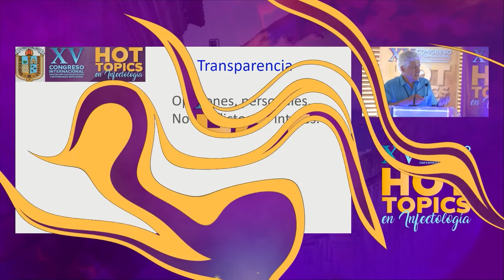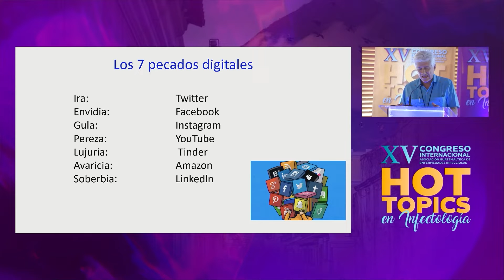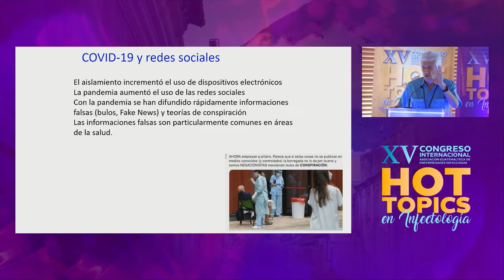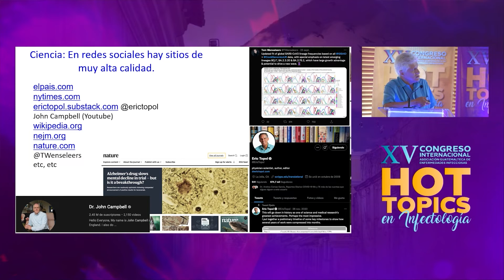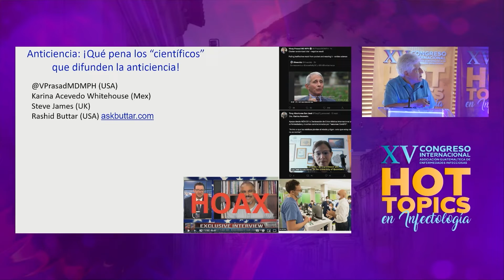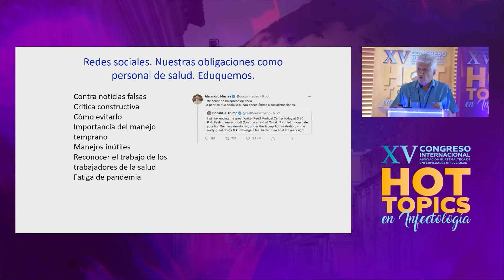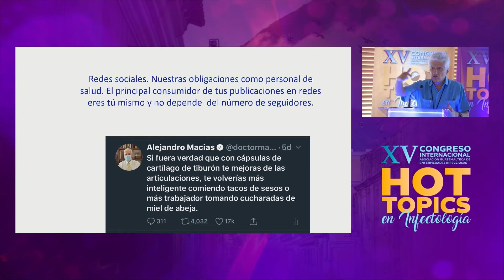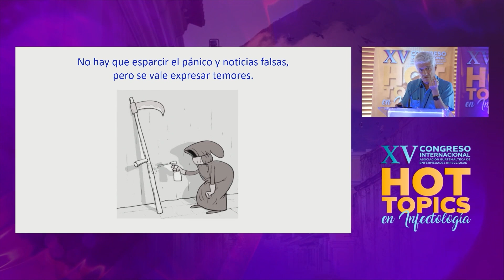Ciencia y anticiencia en las redes sociales - Dr. Alejandro Macías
XV Congreso Internacional de la Asociación Guatemalteca de Enfermedades Infecciosas - Hot Topics En Infectología-